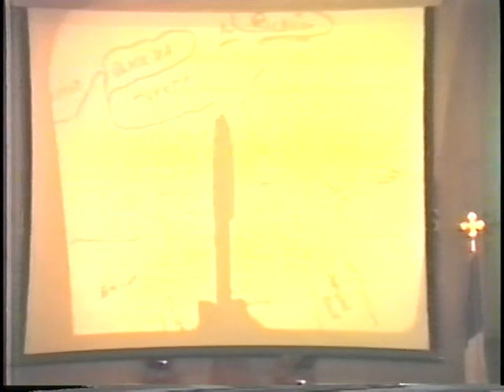Rev. 13:15 Vol. 18 Part 3 Pastor Richard Jordan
Revelation dispensationally considered.

Praise the Lord!  Thanks to sister Lela.